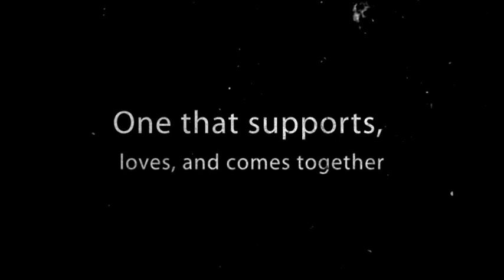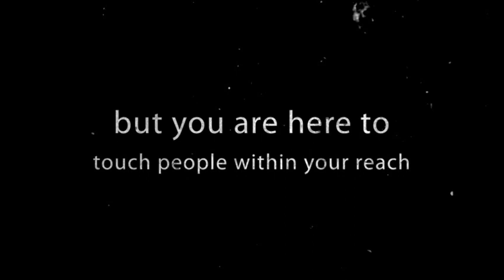Apex Ki Do Kwan family - Come Together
Snap shots of Master Michael Macario and members of the Apex Ki Do Kwan over the years.  The song used is by Third Day and is called Come Together.  This song is very descriptive of the type of people that attend this school.  Whenever someone needs help, everyone seems to pitch in.  The school partners with lots of other organizations like Toys for Tots, Race for the Cure, Red Cross Blood Mobile, The Buddy Walk, as well as a few others.